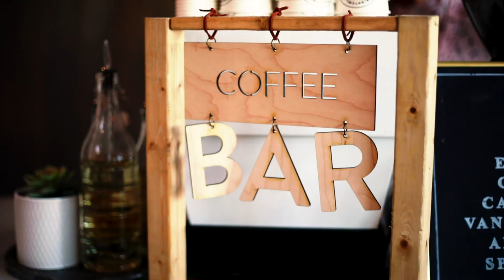The Big Fake Wedding Dallas 2019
The Big Fake Wedding Dallas was a spectacle with palm and circumstance! ;) Our vendors brought this event together with all of the sultry flavor of Havana nights. The details included rattan, Spanish tile, and a jungle of palms.

Enjoy this highlight of our evening together courtesy of our friends at Nifty Fifty Films